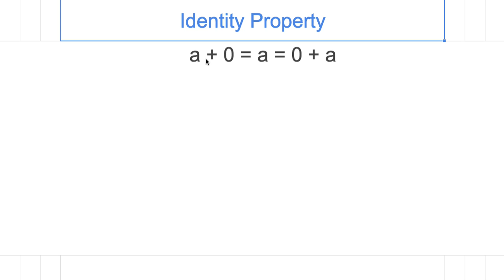[숫자와 논리] 023 - Identity Property